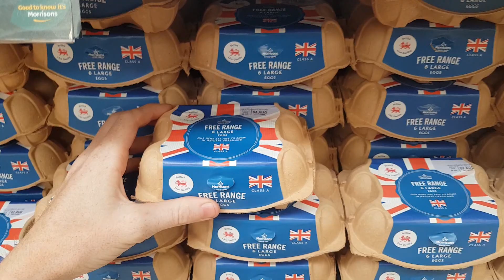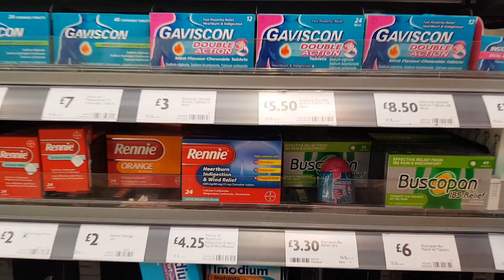Random Puntastic Video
After completing a few thethingsyouwantmetodo on my Facebook page I decided to set myself a random challenge...